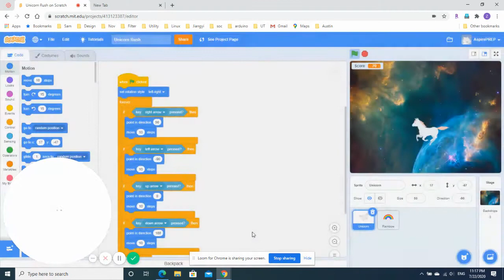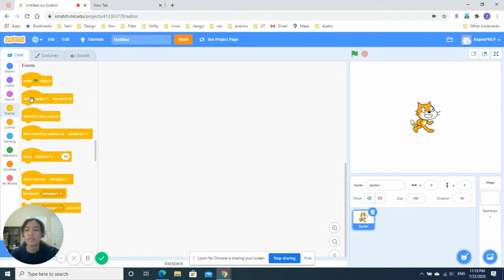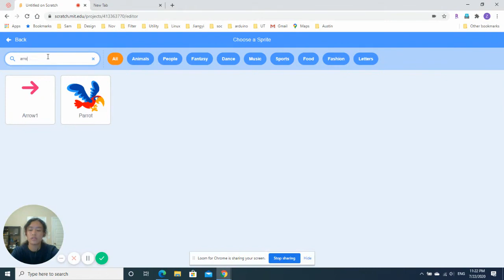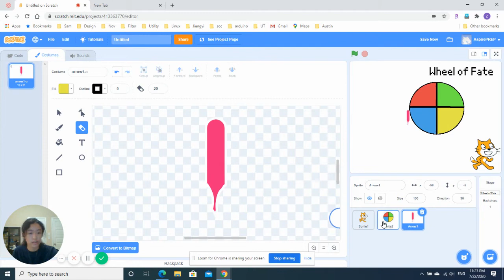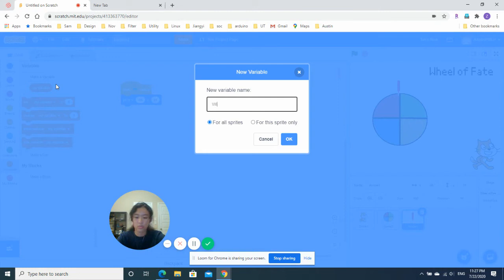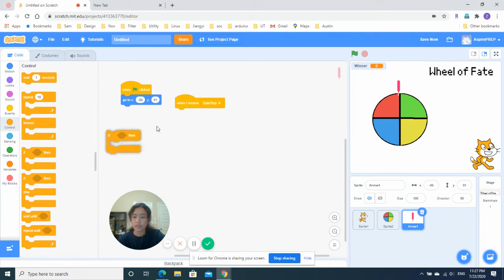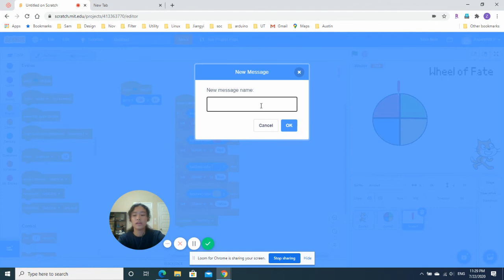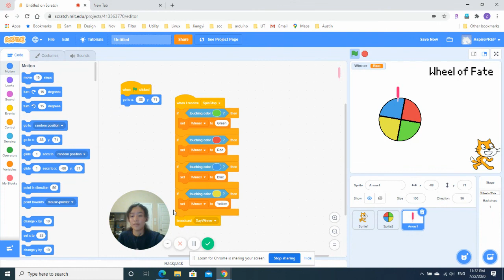Scratch Project 2: Wheel of Fate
In this video, I will walk you through the second Scratch project Wheel of Fate while giving you tips.
This is the second video in our series where we explore the Scratch projects in the book Coding with SCRATCH 3.0: Projects Workbook by Craig Steele.

Don't forget-  I can help you with questions!